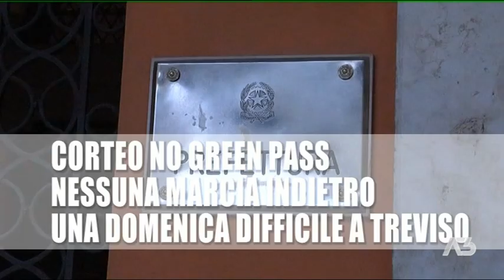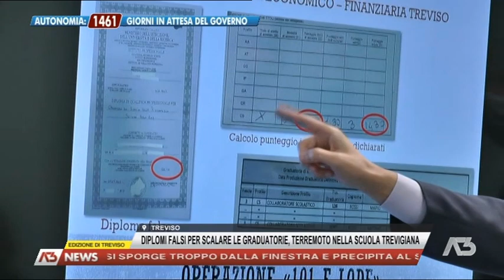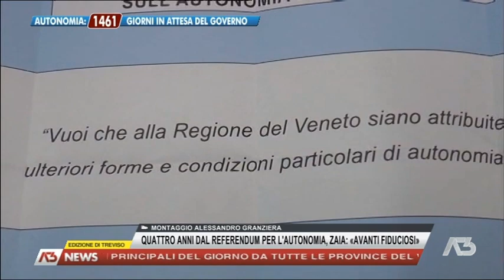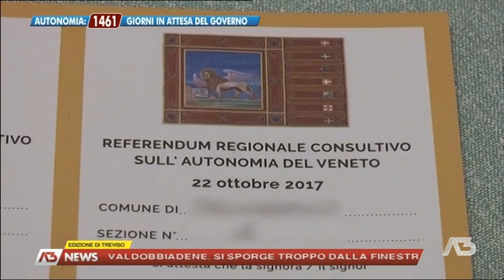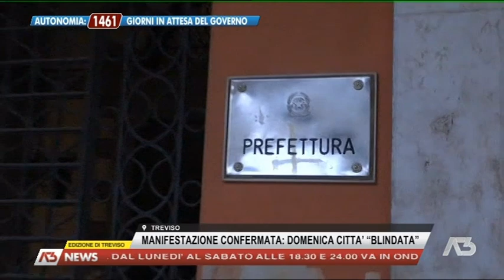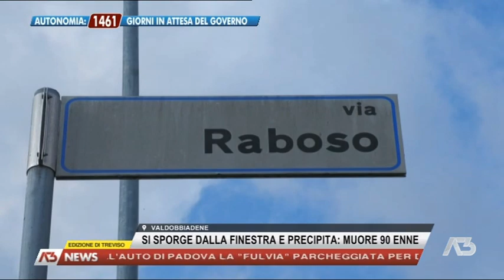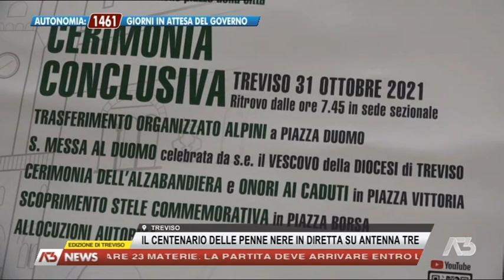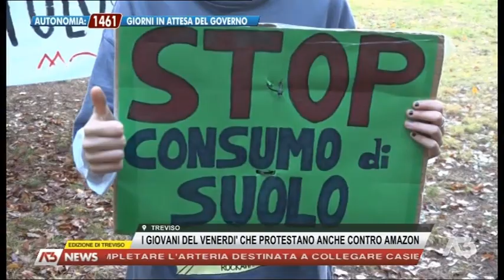A3 NEWS TREVISO | 22/10/2021 19:30